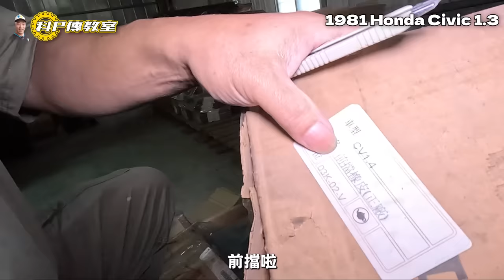【科P傳教室 EP210】都是我的了！修復老車就是有零件全掃光再說/1981 Honda Civic 1.3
【元氣健康枕單個連結】

12/31/~1/31只要至恐龍官方蝦皮或PChome商店街平台，購買兩罐晶耀煥采棕櫚蠟享免運